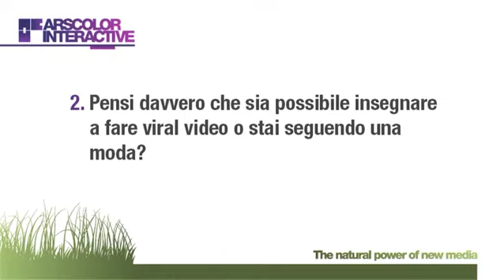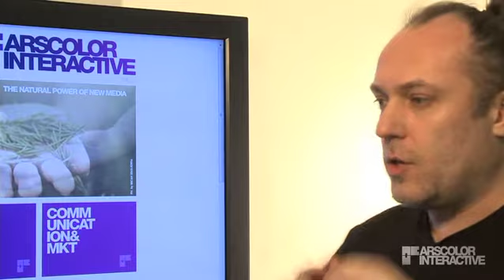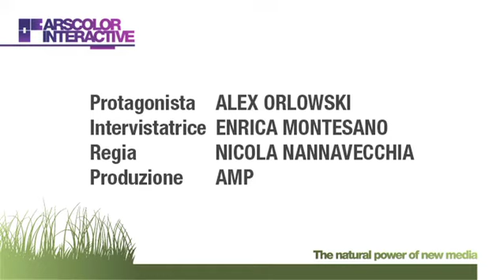La moda dei Video Virali 2/9 - Alex Orlowski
Dal blog la seconda di nove domande al regista di video virali Alex Orlowski - "Pensi davvero che sia possibile insegnare a fare viral video o stai seguendo una moda?"